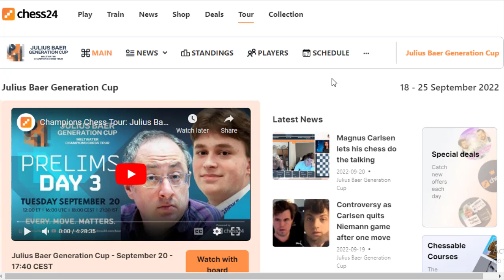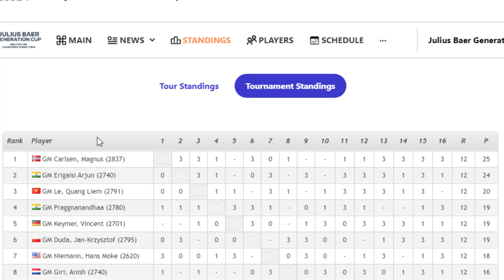Magnus Carlsen : Kembali Pimpin Klasemen || CCT Julius Baer Generation Cup 2022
The Julius Baer Generation Cup, the fifth regular tournament in the Meltwater Champions Chess Tour, takes place September 18-25, 2022 on chess24. The preliminary phase is a 16-player rapid (15|10) round-robin over four days. The top eight players advance to a four-day knockout that consists of two days of four-game rapid matches, which advance to blitz (5|3) and armageddon (White has five minutes, Black four with no increment) tiebreaks only if a knockout match is tied after the second day.

Terima Kasih